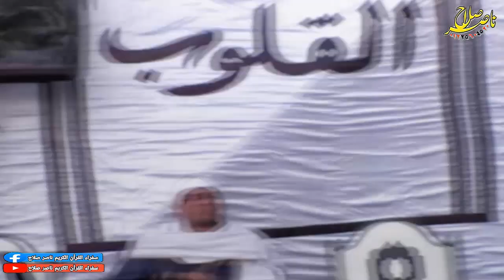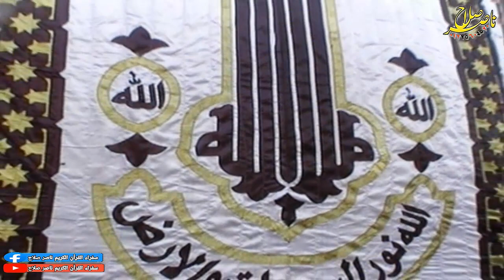الشيخ علي محمد الطاروطي س إبراهيم عزاء حرم الحاج السيد أبو عيسي العادليه بلبيس شرقيه 14 4 2021